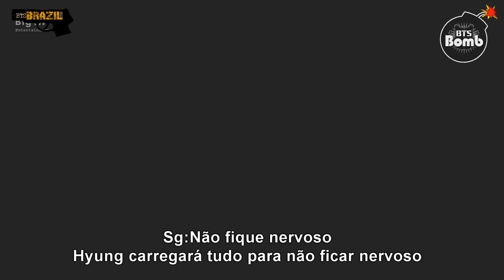[BANGTAN BOMB] Dueto vocal "SOPE-ME" Por trás das cenas [Legendado PT_BR]